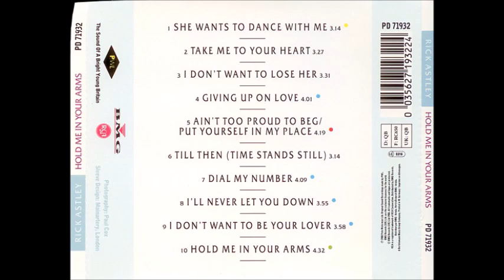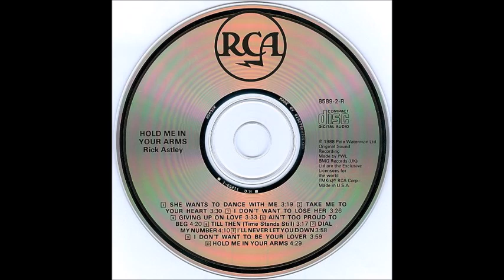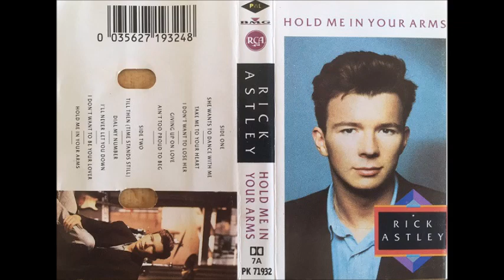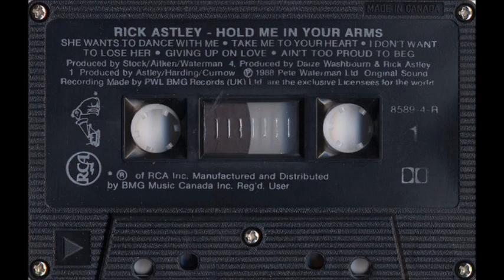Rick Astley - Take Me To Your Heart (E-Ternal-E Edit)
A well-deserved Top 10 hit for Rick in numerous countries, following its release as a single in late 1988. Based on the original album mix and instrumental by Dave Ford, here's my extended edit of this Stock Aitken Waterman 80s classic...